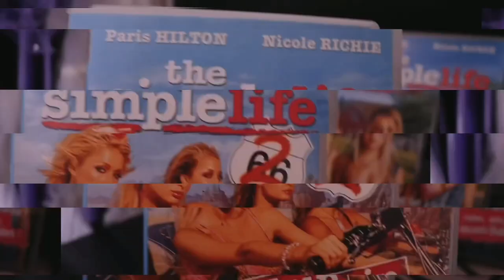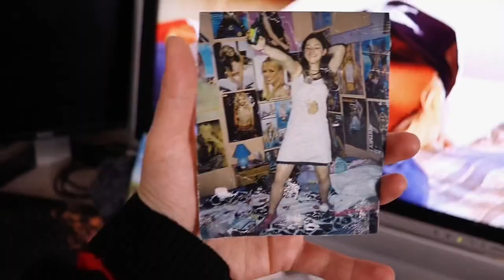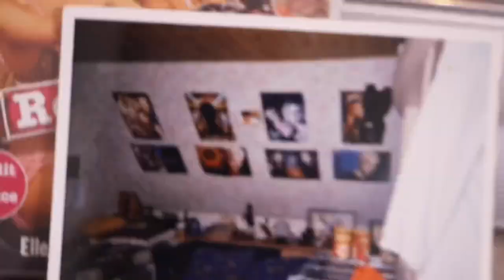VLOG / paranormal / 90s / enquête 👻😱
Dans ce vlog : explication face caméras phénomènes paranormaux chez moi , enquête paranormale et retour aux années 90 🥰 quotidien 🥰